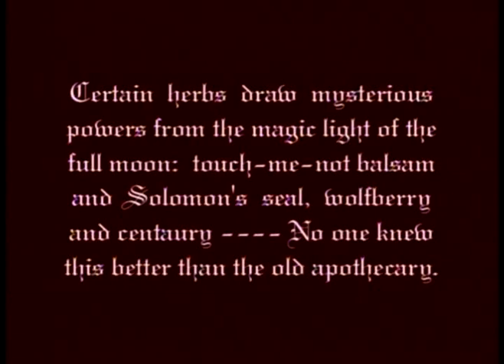Destiny ghosts rehearsal recording clip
From the Invincible Czars' soundtrack to Fritz Lang's DESTINY.  In this scene, the main character encounters the ghost of her lover outside the wall of Death's sanctuary.